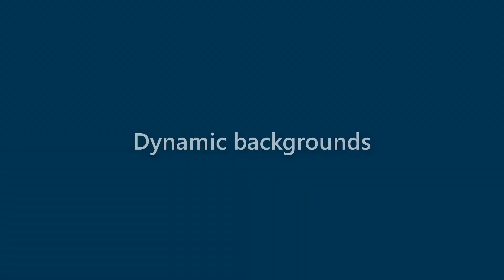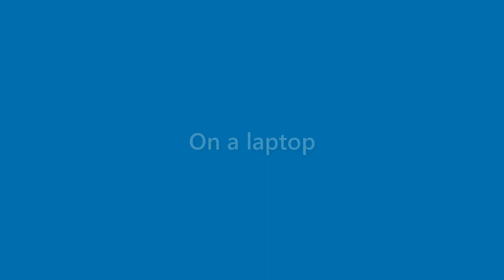Terrance Wynn - appearance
Name Look - Terrance Wynn - appearance. In this video we present "Terrance Wynn" name look and feel in various scenarios.
This video will cover:
How does "Terrance Wynn" look as a personal letterhead?
How does "Terrance Wynn" look on a business card?
How does "Terrance Wynn" look on a computer/laptop screen?
How does "Terrance Wynn" look with different background colors?
How does "Terrance Wynn" look with various fonts?